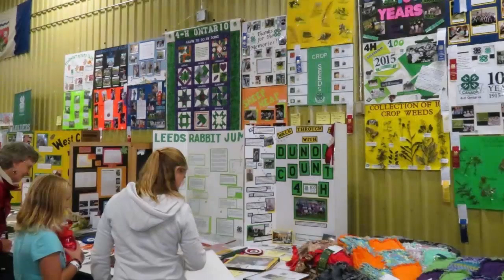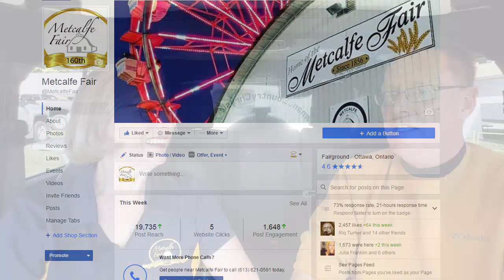160th Metcalfe Fair - Meredith Brophy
The 160th edition of the Metcalfe Fair takes place from Thursday, September 29th through Sunday, October 2nd. The Metcalfe Fair is the final fair of the season in our area, and hosts the 4H regional championships.

Listen in as Hugh gets all the details on this long-standing agricultural fair as he chats with fair administrator Meredith Brophy in this edition of Town and Country TV.

Town and Country TV ... keeping you in touch with your community!